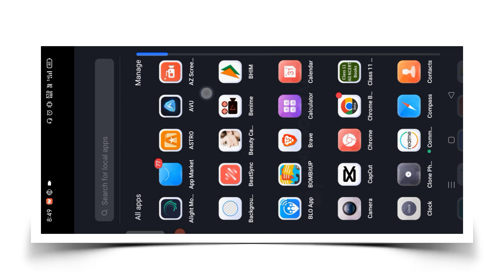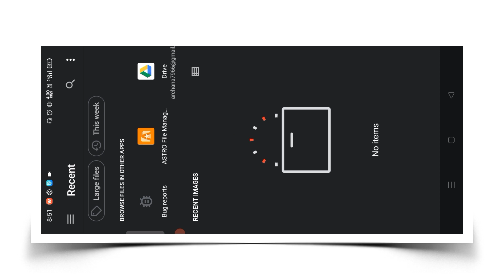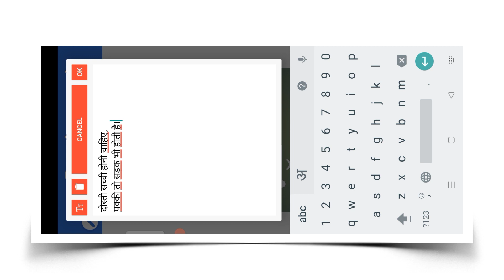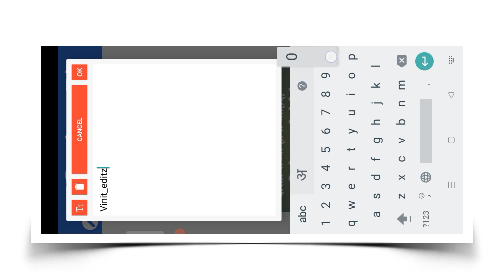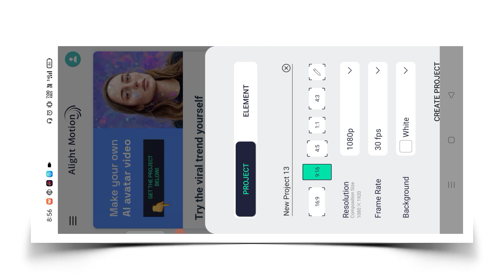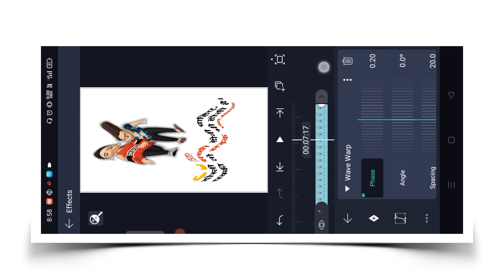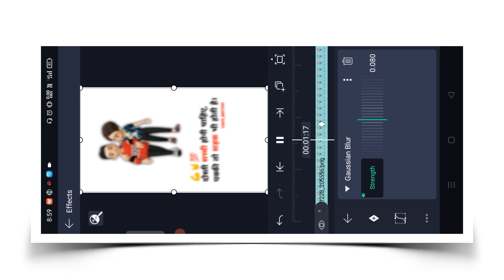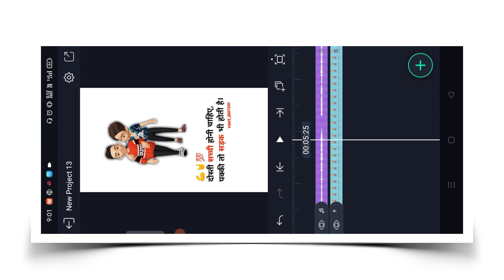Attitude Reels Editing Alight Motion |Shayari Reel Video Kaise Banaye | Instagram Reels editing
Instagram Trending shayari video editing in alightmotion |Instagram viral shayri video kaise banaye

Instagram viral shayri reels video editing Tutorial /shayri Reels video Kaise Banaye
How to make trending whatsapp